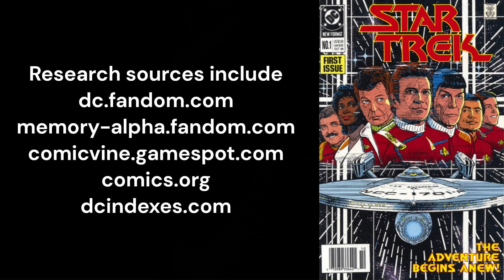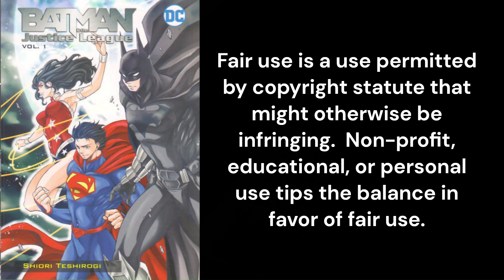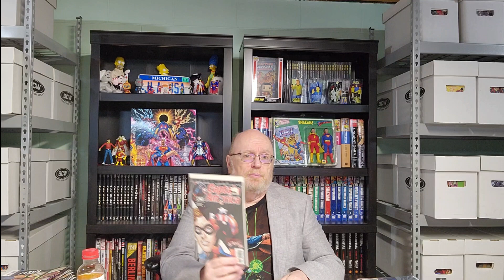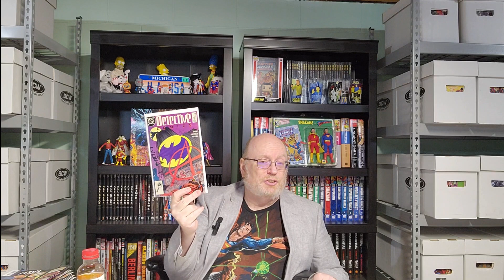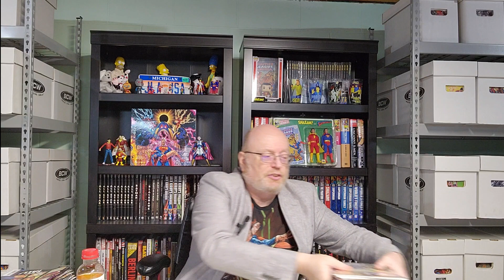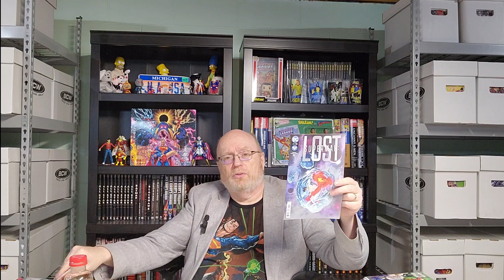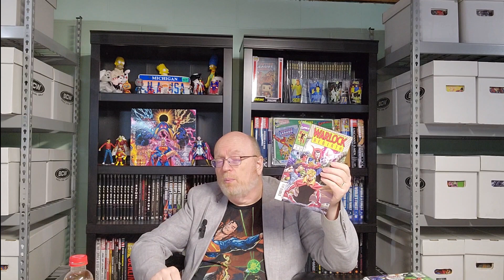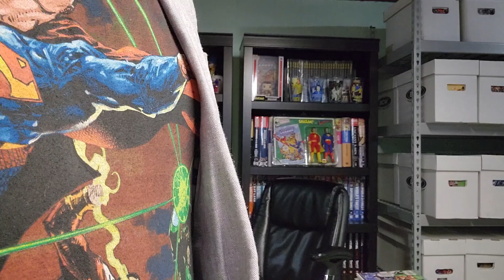JT0017 - 1960 - Brave and Bold 29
Welcome to the 1960's with Ted's coverage of the Justice League's second ever appearance from The Brave and the Bold #29, where the heroes faced the time traveling terror of Xotar!

Wait, who is Xotar?!?!

The opening animation was by Craig Smith of Phoenix Studios.

The opening music was "Dragon Slayer" by the Makai Symphony.